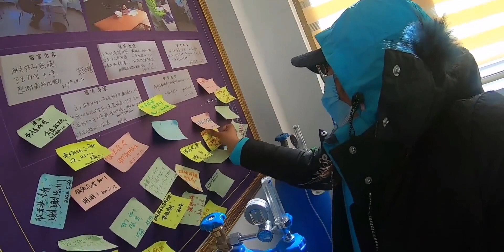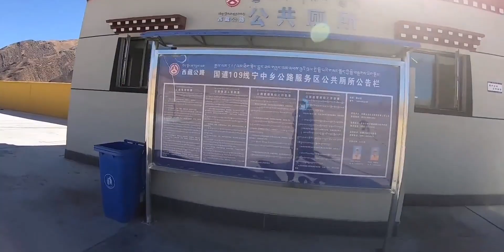荒无人烟的青藏线有多人性化？对过路的人也太放心了，走时留下纸条表示感谢!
旅游,VLOG,正能量,生活,生活记录,自驾,西藏,VLOG日常,顺滑好心情,打卡挑战